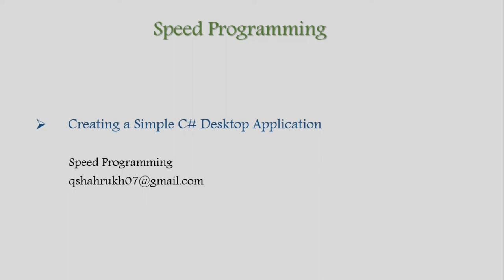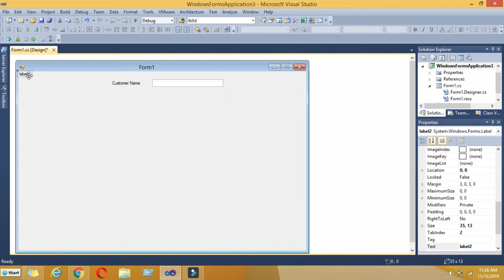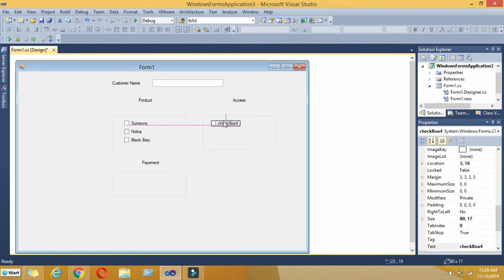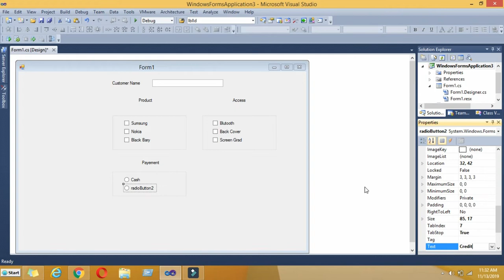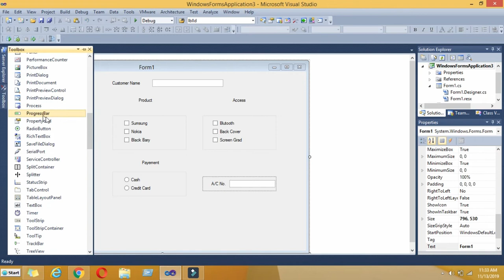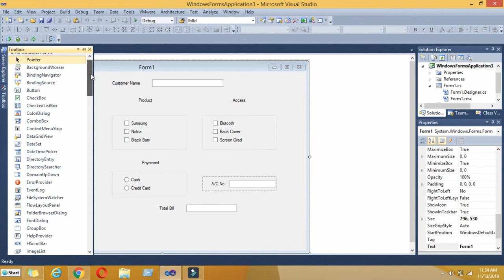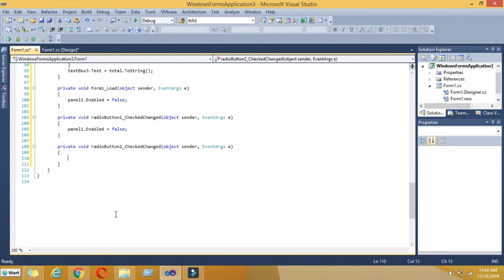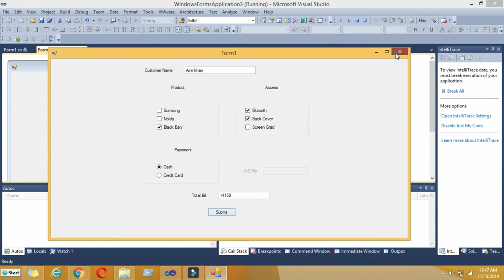Creating a Simple C# Desktop Application | Asp.Net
I have designed a simple c# desktop application in Visual Studio 2010. This Application is called Mobile Application which will save the billing details of customer.